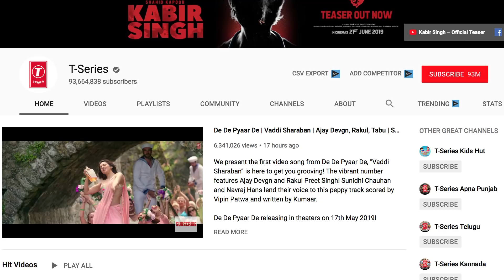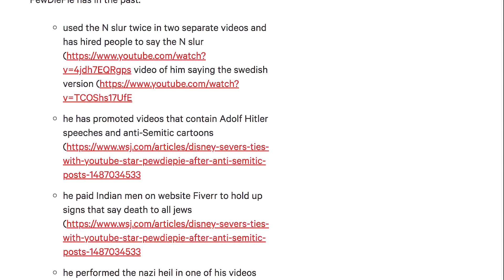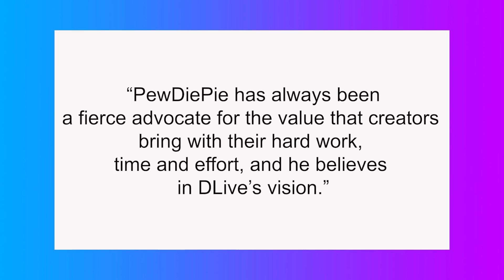Will Pewdiepie LEAVE YouTube for DLIVE??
Pewdiepie is switching livesteaming platforms, at least for now.